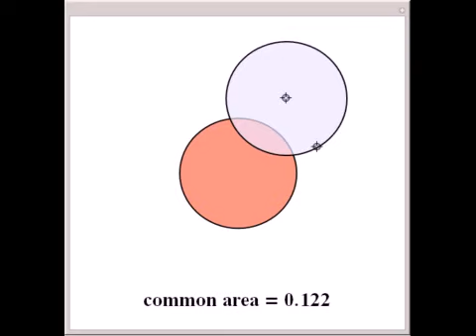Problems on Circles XIII: Common Area of Two Circles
The common area of two circles is computed using calculus. The area of the fixed orange circle in the center is normalized to 1.